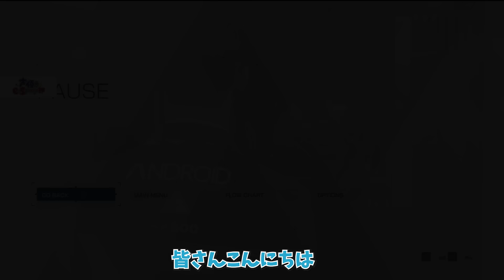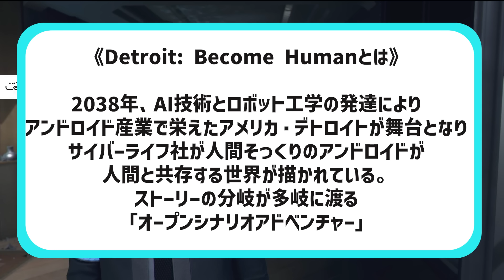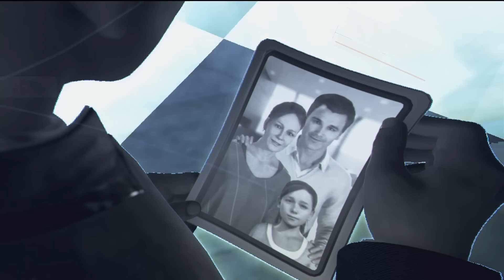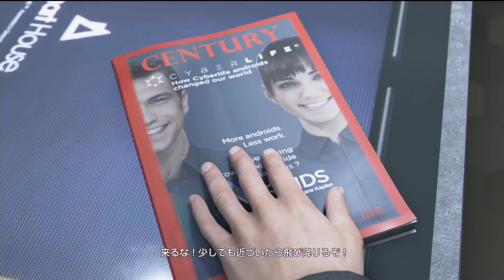ゲーム実況に初挑戦！2038年どう歩む、どう選択する【Detroit: Become Human】和久井優【声優e-Sports部】part1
ゲーム実況に初挑戦！
声優e-Sports部 和久井優が「Detroit: Become Human」をプレイ！
2038年のアメリカ・デトロイトを舞台に、人間とアンドロイドが共存する世界を描いた超傑作！(ネタバレあり)

★Detroit: Become Human(デトロイトビカムヒューマン)

《部員紹介》
1期生　前田佳織里(部長)、田中音緒(副部長)
2期生　奥谷楓、鶴見ゆき
3期生　黒木ほの香、村上奈津実、内山悠里菜、髙橋麻里
4期生　朝日奈丸佳、桜咲千依、荻野葉月、金子有希、相良茉優、咲谷怜奈、嶋原彩心、白城なお、鈴木絵理、月城亜美、月城日花、福沙奈恵、星希成奏、堀籠沙耶、松岡侑李、松村芽久未、松本綺音、水野朔、夜道雪
5期生　亜咲花、雨宮美都、小田切優衣、城内由茄子、衣川里佳、熊沢世莉奈、澤田姫、立石凛、土屋李央、那谷柊優、根岸愛、深川瑠華、柾花音、美坂朱音、森嵜美穂、八木ましろ、和久井優